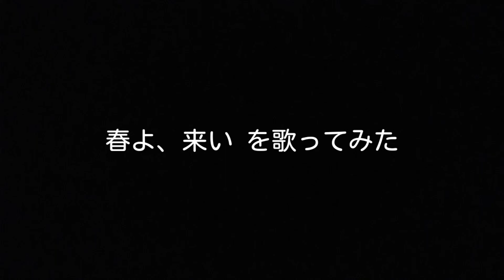NHK連続テレビ小説「春よ、来い」OP主題歌【春よ、来い／松任谷由実】ハ短調で歌ってみた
作詞・作曲：松任谷由実

NHK放送開始70周年記念作品、1994(平成6)年10月3日から1995(平成7)年9月30日までの連続テレビ小説「春よ、来い」のオープニングテーマ曲をハ短調で歌ってみました。(Wikipediaより引用)